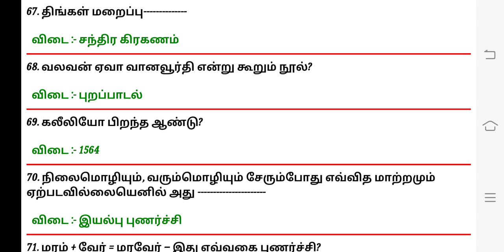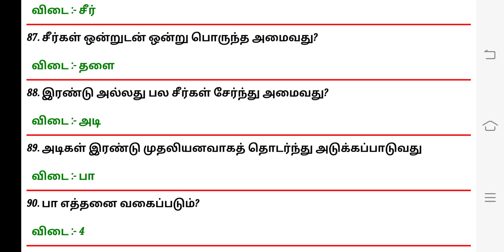8 ஆம் வகுப்பு தமிழ் பாடம் இதை மட்டும் படித்தால் போதும்.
8 ஆம் வகுப்பு தமிழ் புத்தகம் இதை மட்டும் படித்தால் போதுமானது.

போட்டித் தேர்வுகளுக்கு தயாராகிக் கொண்டிருக்கும் நண்பர்களுக்கு கட்டாயம் இந்த வீடியோவை பகிருங்கள், அவர்களுக்கும் பயனுள்ளதாக இருக்கும்.

Encourage me 🤗